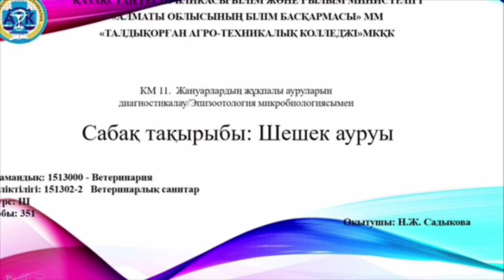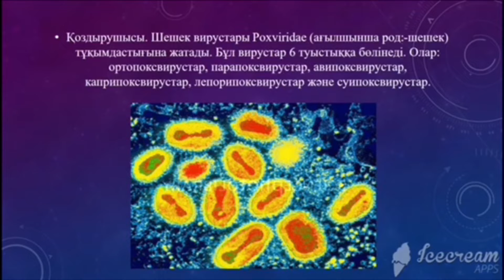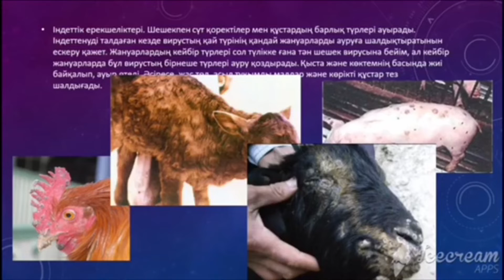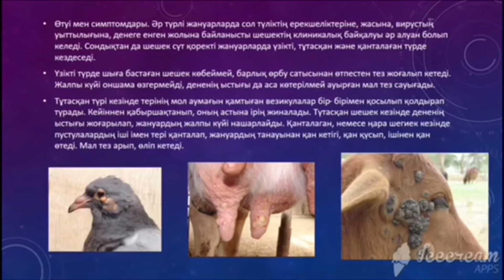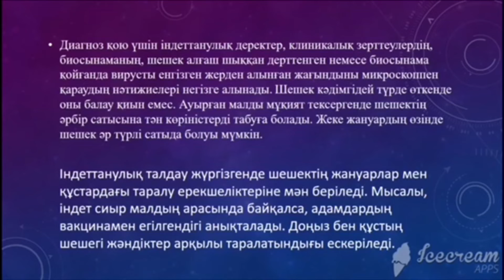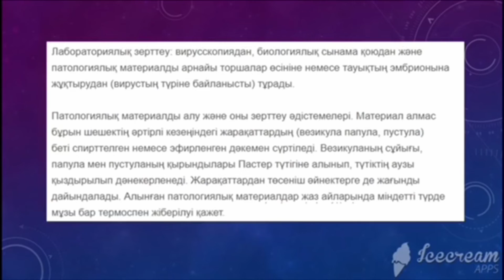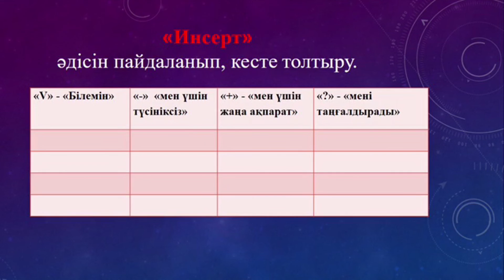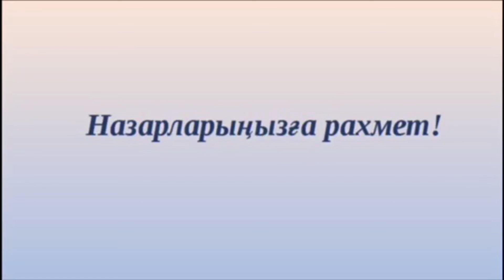Талдықорған агро-техникалық колледжі Садыкова Н.Ж. Шешек ауруы 2